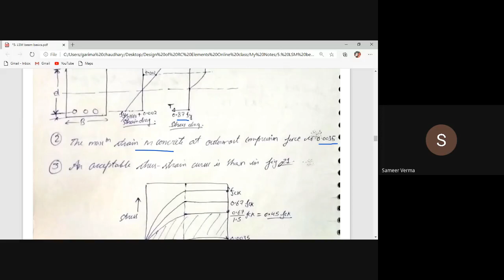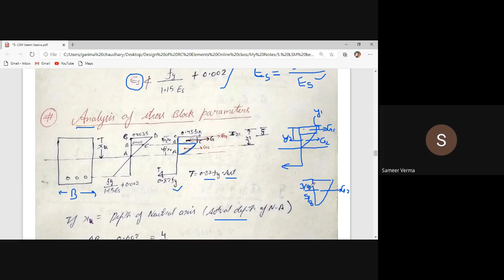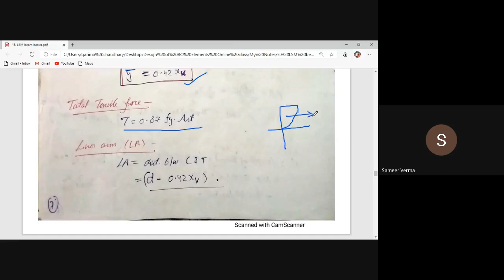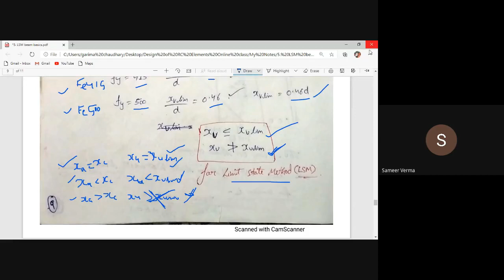Design Concepts of Beam LSM | Lecture 10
Design Concepts of Beam using LSM is discussed here in this lecture.